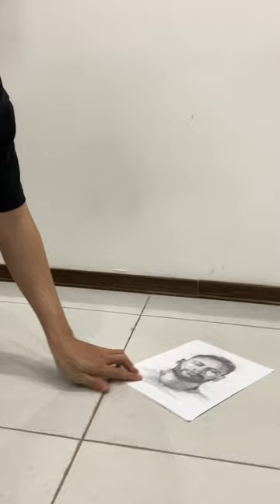Hướng dẫn vẽ khi bị ngã 😃